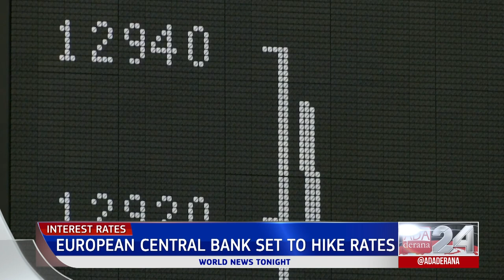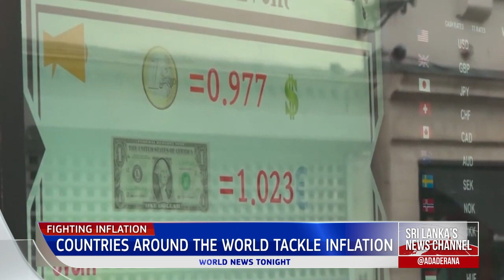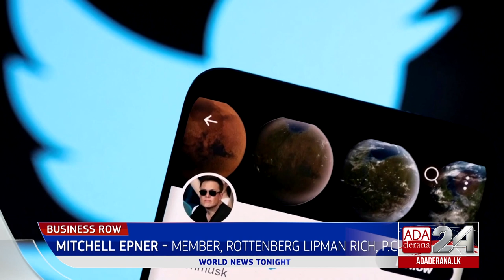Ada Derana World News Tonight | 20th July 2022